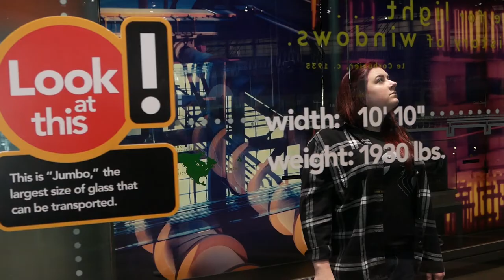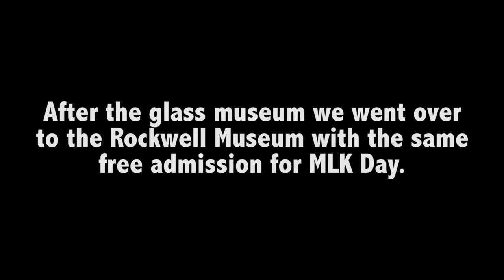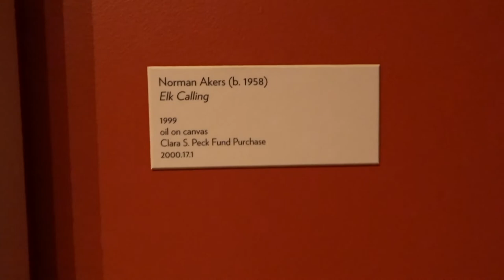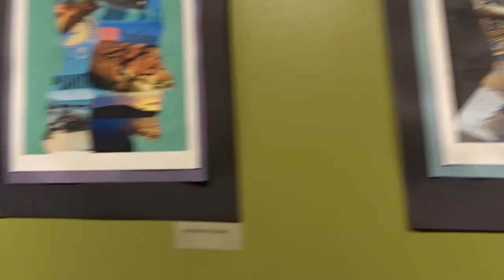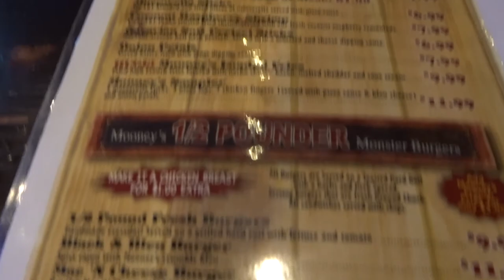Corning, NY Vlog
Vlog 3 - A day in Corning New York.

First half is the cinematic footage from The Corning Museum of Glass. The second half is more of the regular vlog style.

Gear Used
Camera:
Sony HX80
Panasonic g85